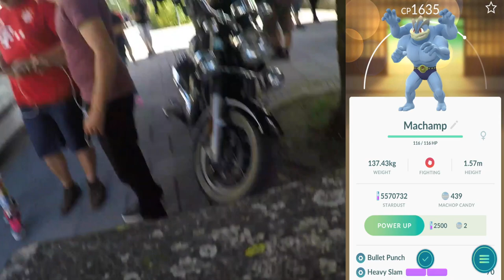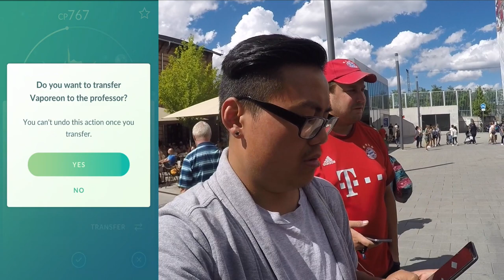MACHOMEI Raid bester Raid?! auf der Jagd nach Pikachu & Zuschauertreffen Pasing Event! Pokemon Go!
euda heute läuft das Event in Pasing
kein Shiny Pikachu aber trotzdem ganz lustig und schön ein paar von euch getroffen zu haben
doch was ist mit dem Machomei Raid los? warum so viele Spieler dort? haha
Shoutout an alle die da waren und hoffentlich bis bald :)